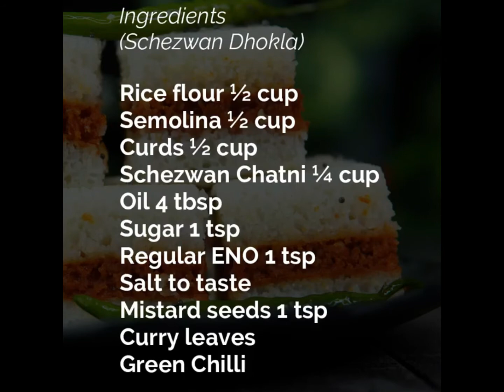Instant Spongy Spicy Schezwan Dhokla | Rapid Recipes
Instant Spongy Spicy Schezwan Dhokla
Ingredients:
(Schezwan Dhokla)
Dried red Chilli 30-35
Grated Garlic 1 tbsp
Mix Herb 1 tsp
Pepper powder (optional)

Ingredients
(Schezwan Dhokla)

Curds ½ cup
Schezwan Chatni ¼ cup
Regular ENO 1 tsp
Salt to taste
Mistard seeds 1 tsp
Curry leaves
Green Chilli